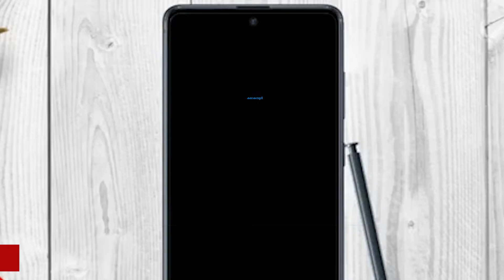മഴയിൽ മുങ്ങി ചെന്നൈ റെഡ് അലേർട്ട് Rains Chennai / Kalakaumudi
മഴയിൽ മുങ്ങി ചെന്നൈ റെഡ് അലേർട്ട് / Chennai Rains